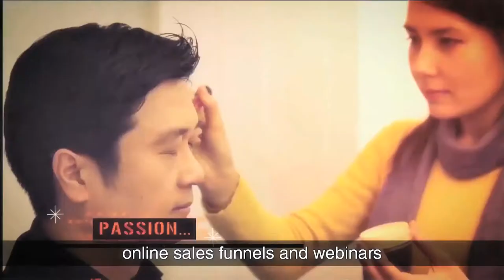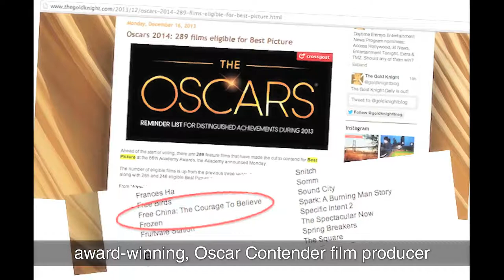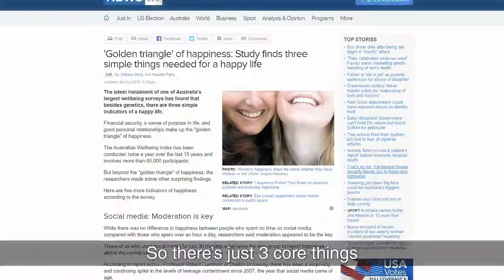How To Stand Out From Your Competition